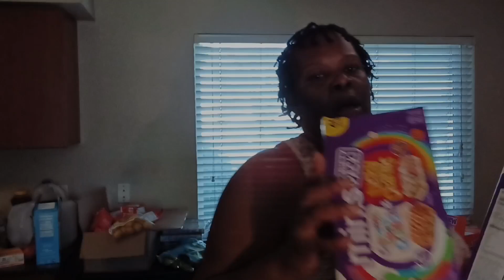WHAT I GOT FROM THE FOOD PANTRY | free food bank haul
SPEND A DAY IN THE LIFE OF A BUSY MOM OF 6. WE ARE HEADED TO THE FOOD PANTRY TO STOCK UP ON GOODS. THEN I WILL STOP HOME TO PREP DINNER BEFORE I DROP OFF THE FOOD.

OUR FAMILY WISHLIST